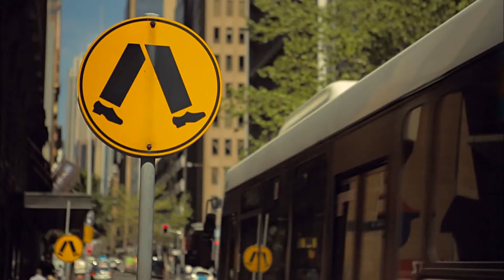Samsung ChatON in Commercials-Samsung Galaxy NoteII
광고 속 ChatON. GALAXY NoteII S펜을 이용한 캡쳐 이미지를 ChatON에서 공유해보세요.